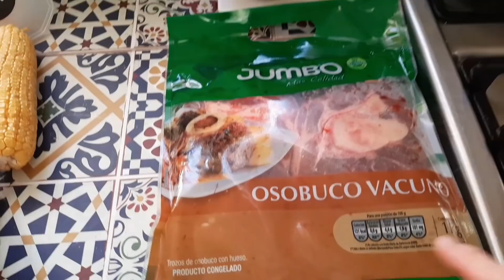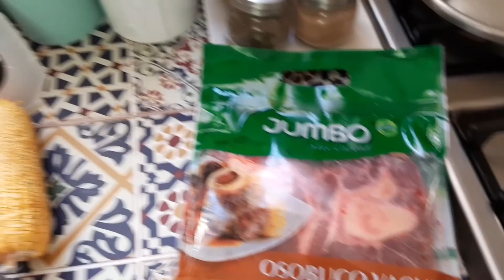YA EN CASA mi hijo ❤️ ❤️ ❤️ / COMO hago PAN AMASADO💪🏻/LIMPIEZA💪🏻 /UNA RICA cazuela de VACUNO 💛💛💛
HOY LES CUENTO que llegó mi hijo, hacemos juntos una rica cazuela y hacemos también un exquisito y fácil pan amasado...los espero!!!

Sean todos y todas bienvenidos a Entre Cosas y Casa, en donde compartiremos lo bueno y lo malo de la vida, tal cual es. Los invito a vivir conmigo esta gran aventura y que formemos parte de esta nueva familia virtual, los espero!